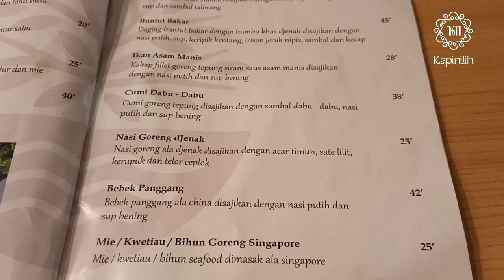DJENAK KLATEN | REFERENSI CAFE YANG BIKIN BETAH DI MALAM HARI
ayo sedulur, kita nongkrong di djenak klaten

wisata kuliner klaten
rekomendasi kuliner klaten
pusat kuliner klaten kabupaten klaten jawa tengah
warung makan kuliner klaten mbah darmo
wisata kuliner klaten terbaru
kuliner angkringan klaten
kuliner alun alun klaten
kuliner baru di klaten
kuliner di klaten
kuliner di klaten jawa tengah
makanan daerah klaten
wisata kuliner di klaten
kuliner viral di klaten
kuliner pagi di klaten
daftar menu kuliner klaten
kuliner enak di klaten
kuliner klaten enak
kuliner yang paling enak di klaten
kuliner murah dan enak di klaten
makanan favorit klaten
kuliner klaten kota
kuliner klaten terdekat
kuliner klaten hits
kuliner klaten hari ini
kuliner klaten siang hari
makanan khas klaten
kuliner klaten instagram
kuliner khas klaten jawa tengah
wisata kuliner di klaten jawa tengah
kampung kuliner klaten kabupaten klaten jawa tengah
kuliner klaten kekinian
makanan khas klaten oleh oleh
makanan khas klaten jateng
kuliner klaten legendaris
kuliner klaten 2022
kuliner legend klaten
makanan legend klaten
kuliner legendaris klaten
menu kuliner klaten
makanan khas klaten kuliner
kuliner klaten terkenal
makanan recomended klaten
kuliner klaten terbaru
kuliner top klaten
kuliner unik di klaten
kuliner klaten viral
makanan viral klaten
cafe klaten
madja cafe klaten
olala cafe klaten
peridot cafe klaten
owah cafe klaten
bus cafe klaten
bento cafe klaten
calya cafe klaten
eonia cafe klaten
lincak cafe klaten
lava cafe klaten
cafe area klaten
awor coffee klaten
cafe bento klaten
cafe brix klaten
cafe baru klaten
cafe belakang bni klaten
baby cafe klaten
brix cafe klaten
cafe baru di klaten
cafe batas kota klaten
cafe calya klaten
cafe klaten utara
cafe di klaten
cafe kopi di klaten
cafe estetik klaten
cafe klaten yang enak
cafe klaten hits
cafe hits klaten
cafe di klaten yang instagramable
cafe klaten kota
cafe kopi klaten